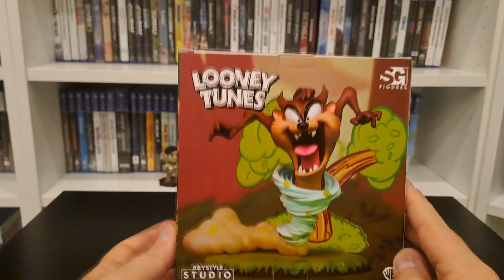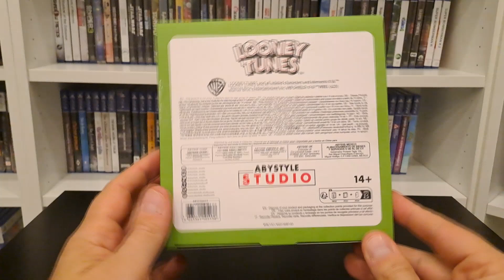INCROYABLE ! UNBOXING de la figurine de TAZ de chez ABYSTYLE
Bienvenue dans cette nouvelle vidéo ! Aujourd'hui, je vous emmène avec moi pour un unboxing exceptionnel de la figurine Taz, l'un des personnages les plus emblématiques de l'univers des Looney Tunes. 🎉

Avez-vous déjà une figurine Taz ? Quelle est votre préférée ? Dites-le-moi dans les commentaires !

Merci de regarder et à bientôt pour de nouvelles aventures de collection !

EN PLUS  elle est dispo chez NOZ depuis peu ! Ta aucune excuse :)